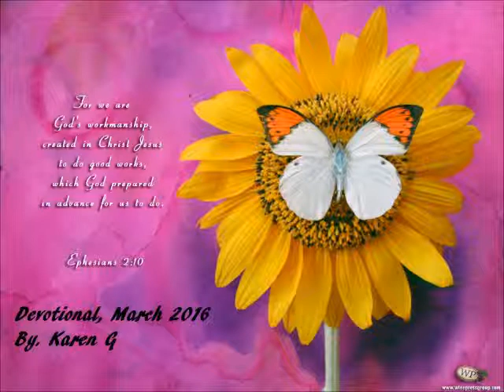Daily Devotional March 14 2016, Himalaya Mountains